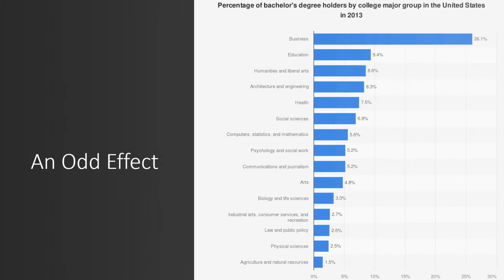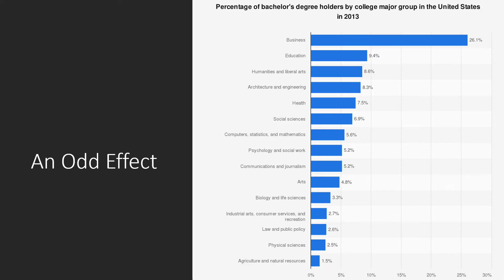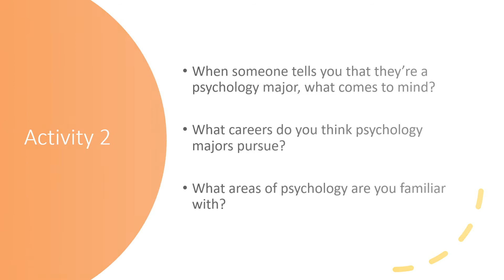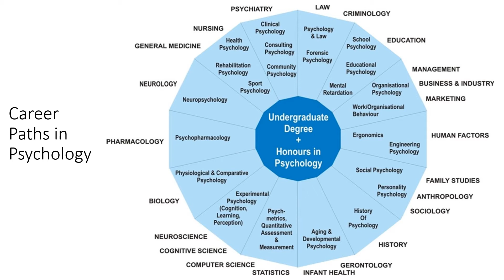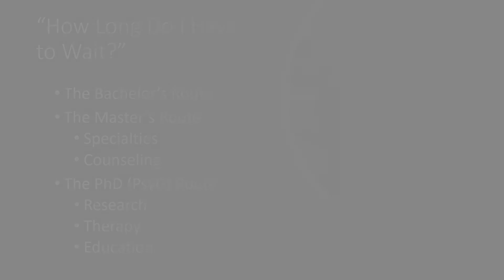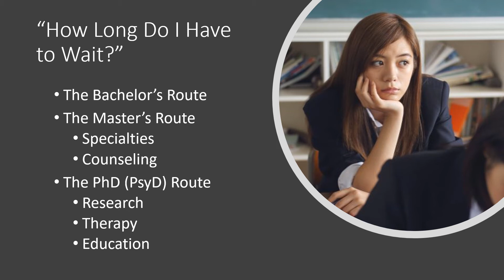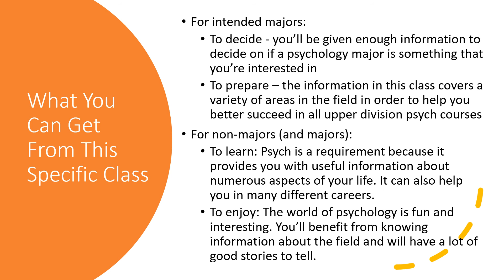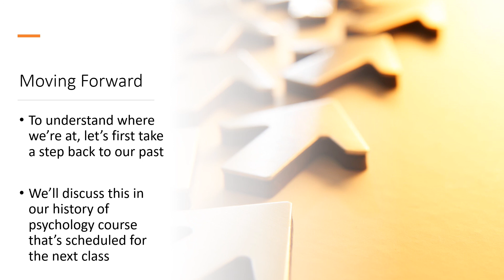Lecture 2 What Is Psychology Recording